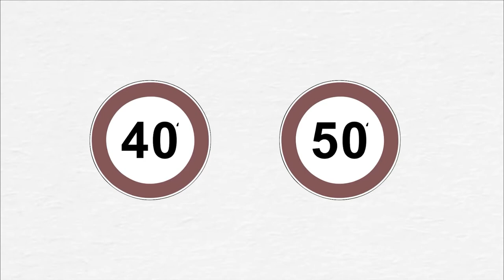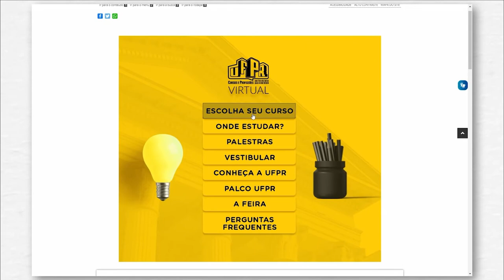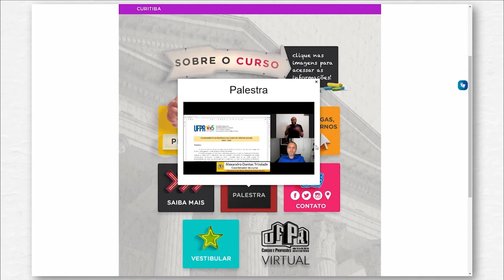Vestibular UFPR 2020/2021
Quem aí sonha com uma vaga na Universidade Federal do Paraná? As inscrições para o próximo Vestibular já estão abertas!
Caso queira conhecer melhor o seu curso, ou então examinar outras opções, acesse o site da Feira de Cursos e Profissões da UFPR e conheça mais sobre o perfil do estudante, as áreas de trabalho e muito mais!